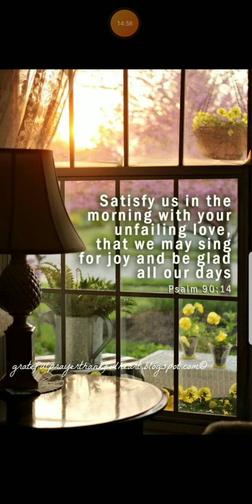God So loved the world! Its true! Believe it for you neighbor! Agree with God!